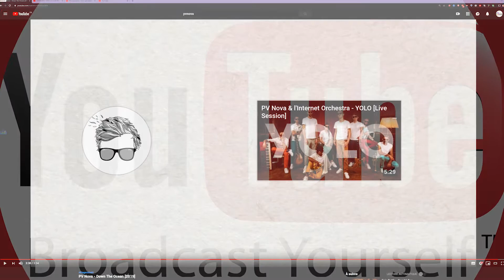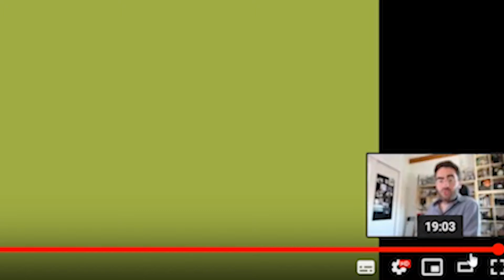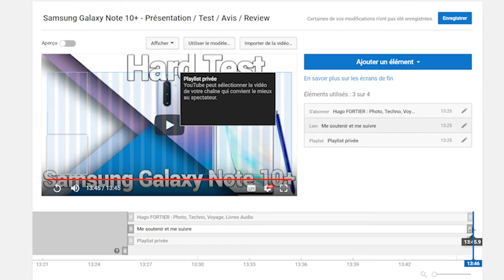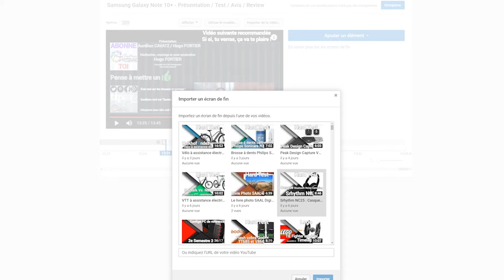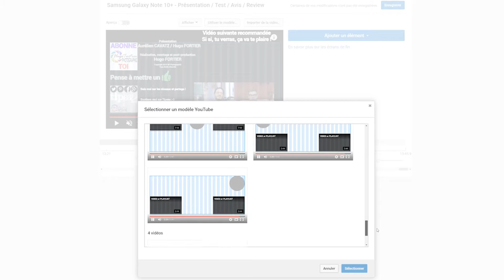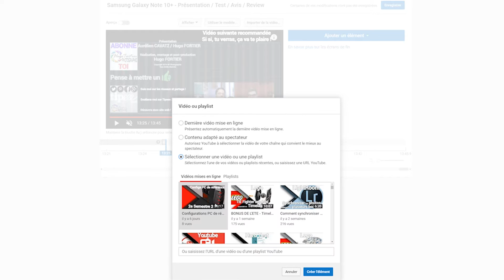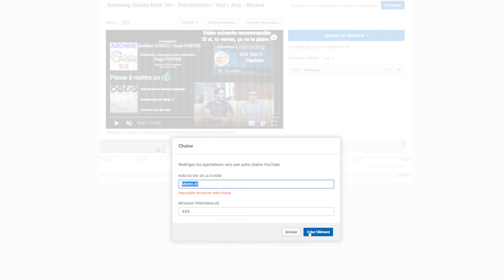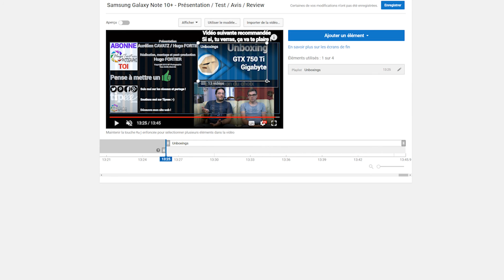Devenir YouTubeur : Comprendre et optimiser les écrans de fin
Cette semaine, nous allons revenir sur une fonction fondamentale de la plateforme de vidéos leader au monde, YouTube. En effet, l'écran de fin s'adresse aux personnes, qui représentent généralement moins de 20% de votre audience, qui sont allées jusqu'au bout de votre vidéo.
Pour avoir été si loin, c'est qu'elles aiment votre contenu, et soigner son écran de fin est donc important.
Revue de détail ...

Enjoy ! ^_^

Merci à Lucie pour son soutient sur Tipeee ! :)

Mon matériel :
- Boitier :

Comment utiliser les écrans de fin YouTube ?